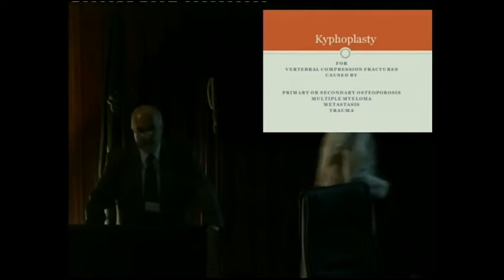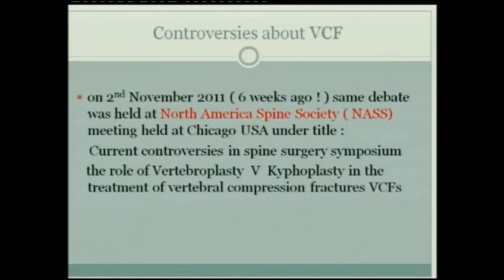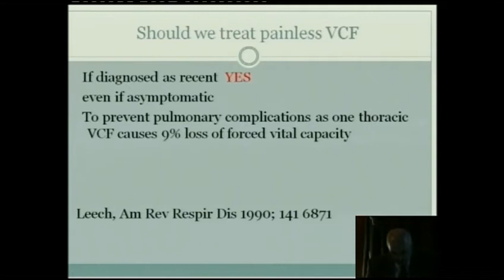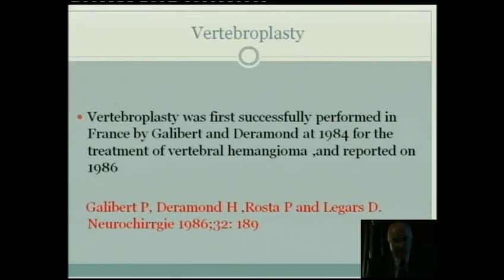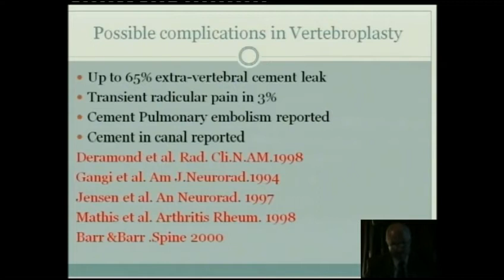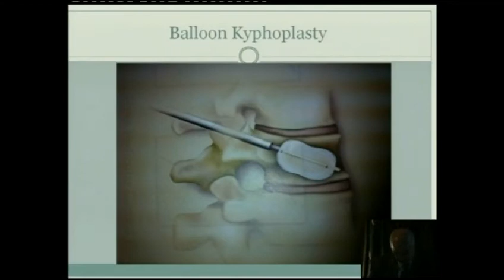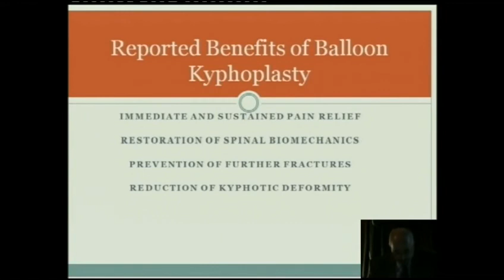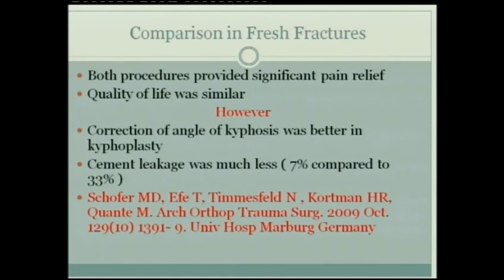Dr.Munir Saadidin - Kyphoplasty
College of medicine. King Saud University. Riyadh, Saudi Arabia.